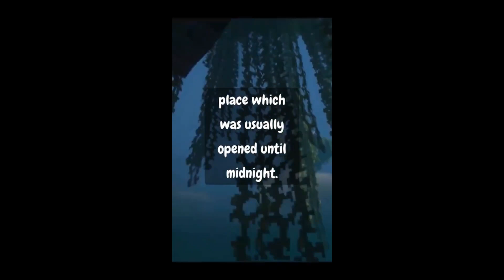r/nosleep The Stranger Who Kept Asking